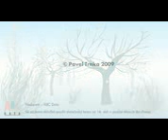Xmas Greetings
Director: Pavel Trnka
paveltrnka.ic.cz